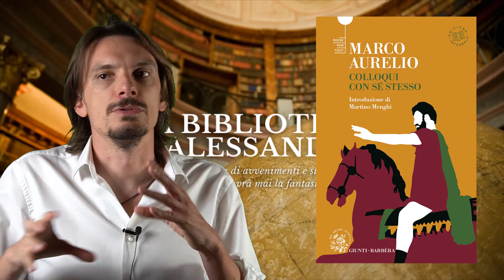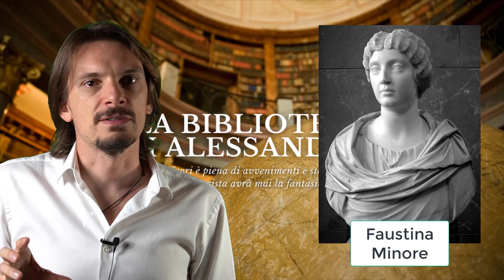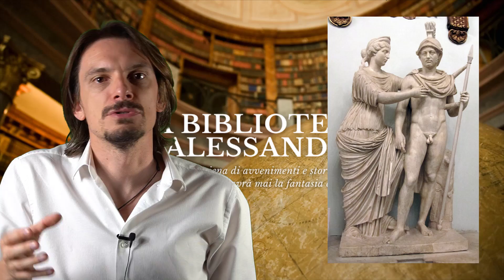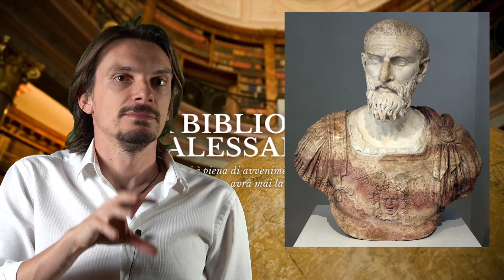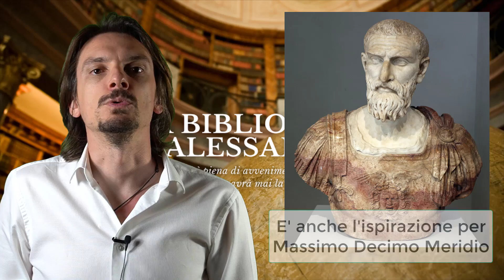603- Marco Aurelio Imperatore filosofo o Imperatore Guerriero? (Imperatores 17) [Pillole di Storia]